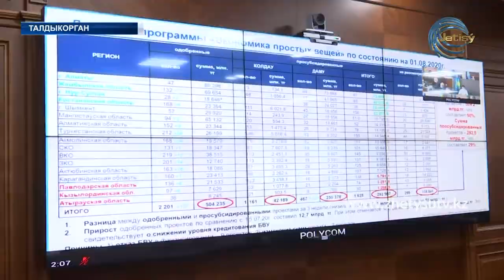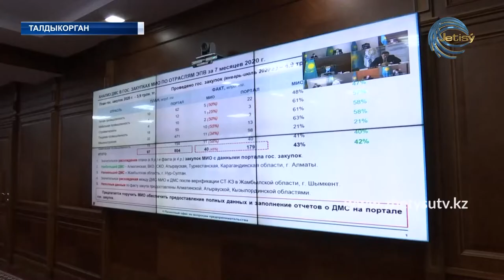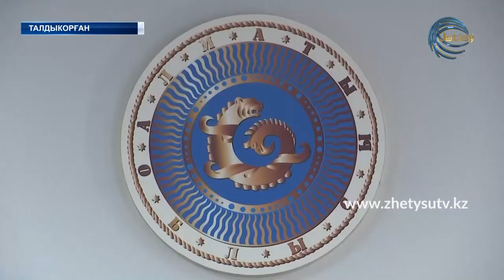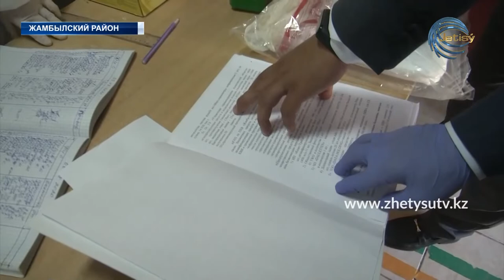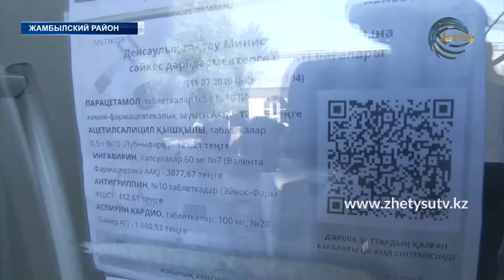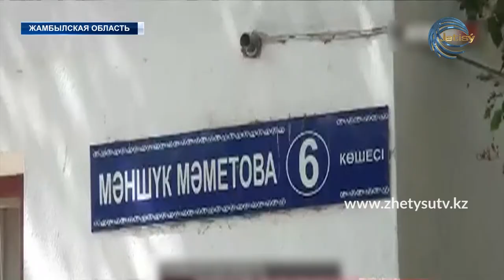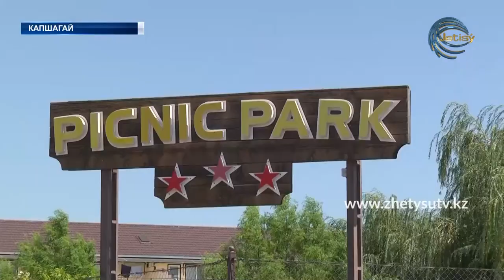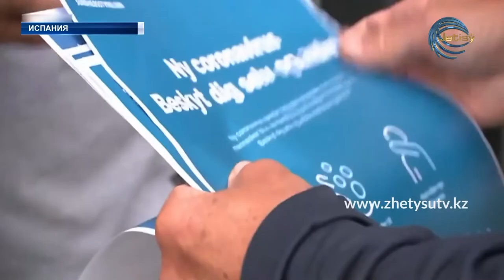НОВОСТИ ЖЕТЫСУ (08.08.20) 21:30